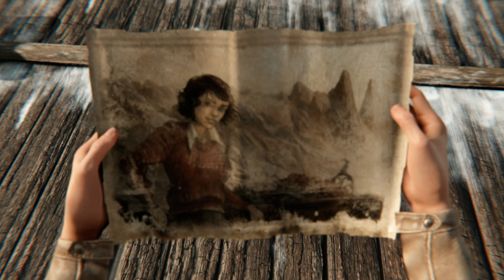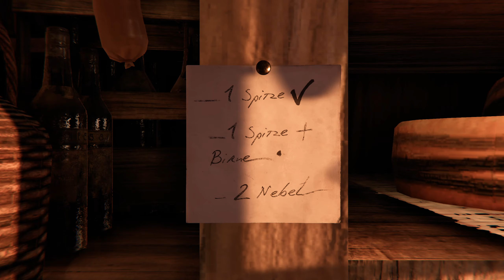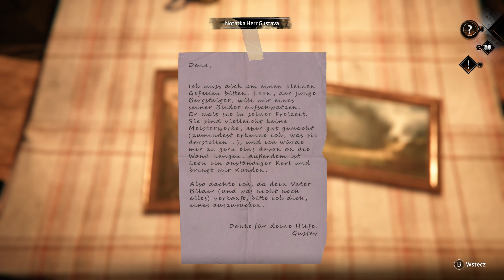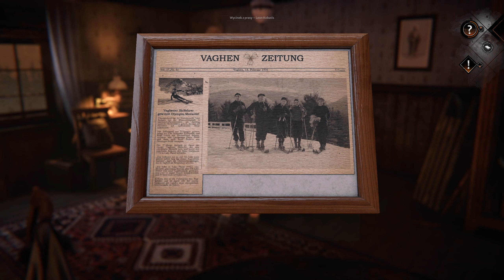SYBERIA THE WORLD BEFORE [#5] - Schronisko w Górach ⛰️ || GAMEPLAY PL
Piąty odcinek z serii "zagrajmy w Syberia The World Before", w którym to docieram do niezwykłego schroniska w górach.

0:00 - Droga do górskiego schroniska (Kate Walker)
16:04 - Zadania w schronisku (Dana Roze)
40:49 - Cutscenki / Gra na pianinie (Dana Roze)